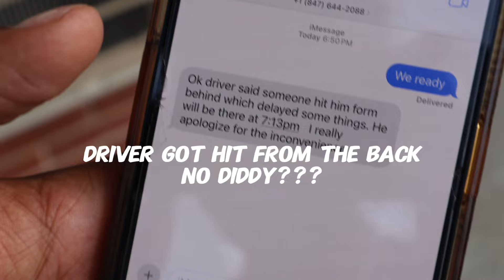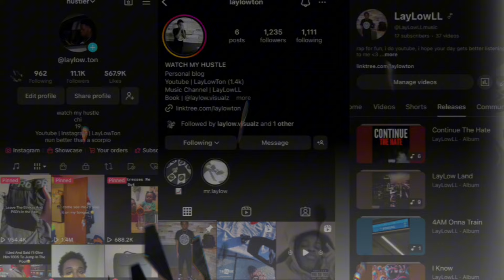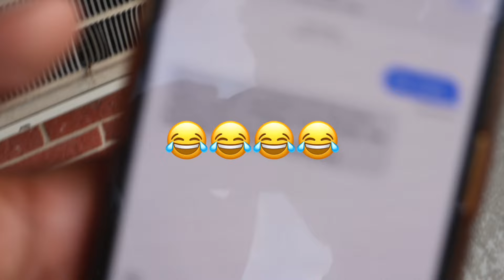GRWM For Chi Fest 2024🔥 (Polo G, G Herbo , MAF Teeski, VonOff1700)